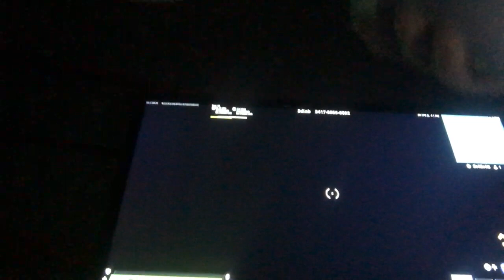Here’s a little secret